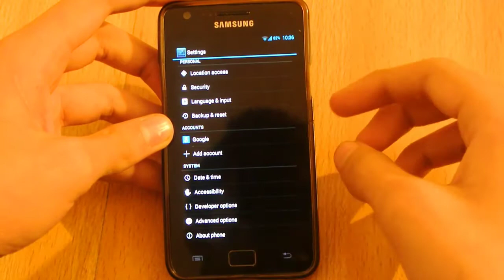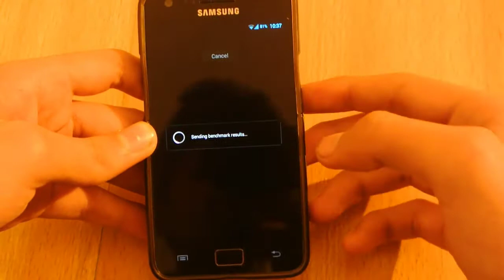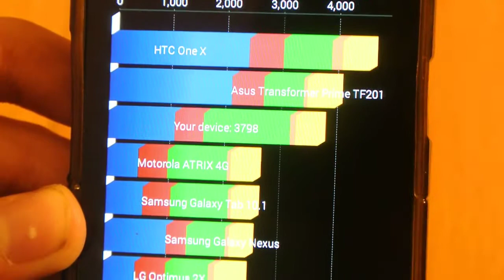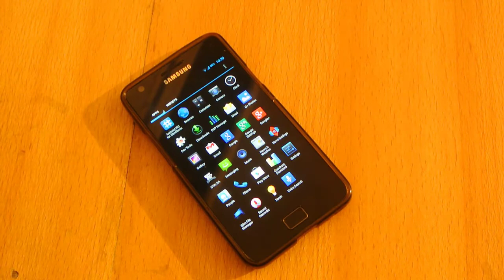Samsung Galaxy S2 Android 4.3.1 Benchmarks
Samsung Galaxy S2 Android 4.3.1 Benchmarks Review showing you the Quadrant Standard of the Android 4.3.1 Software Galaxy S2 GT i9100.